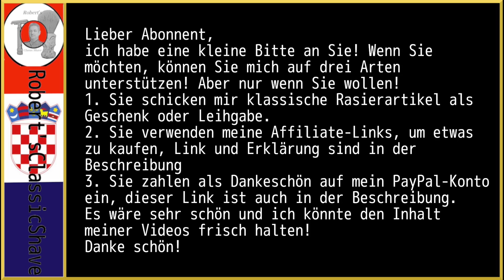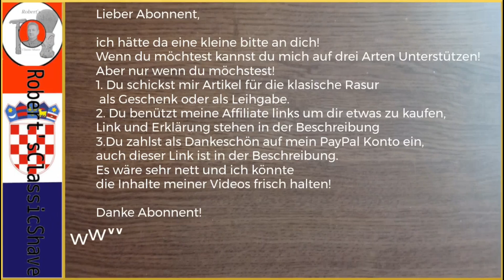Brinell Aloe Vera | Yaqi Telestar + Shark S Chrome | Hags Resurrection AS Lotion!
Heisses Handtuch, DScosmetics Coffee 24 mm R.Pinsel, Yaqi Telestar R.Hobel, Shark Super Chrome R. Klinge, RC Brinell Aloe Vera und AS Hags Resurrection sind heute dran!

Duftnoten von Hags Resurrection

Kopfnote: Grapefruit und Mandarine
Herznote: Meerwasser und Wacholder
Basisnote: Musk And Amberwood

Duft inspiriert von: Dolce & Gabbana Light Blue

**Chapters**
00:00 - Intro
00:10 - Begrüßung
00:18 - Vorbereitung & Produkte
02:15 - Schaumherstellung im Gesicht
05:00 - 1. Durchgang
08:10 - 2. Durchgang
17:33 - 3. Durchgang
22:20 - Säuberungs Durchgang
25:00 - Nachrasur und After Shave
27:00 - Danksagung & Abschied

Some other Wet Shaver YouTube Channel's you may like!

Helping Robert's Classic Shave!
If you would like to help this channel keep up to date; have more give-aways; help with postage, etc. You can do so here:

How it works: You use the link below to go to the razor company, all subsequent purchases made through this window will result in a commission. You will not receive any additional costs through this link. You always pay the same for the goods. You will not incur any additional costs.Thank you very much in advance!

And Local Store's like

Konzum SuperMAXXI
Hrgarek
Müller Drogeriemarkt

Unexpected and humbling!! I'm forever grateful!!

Robert's Classic Shave!